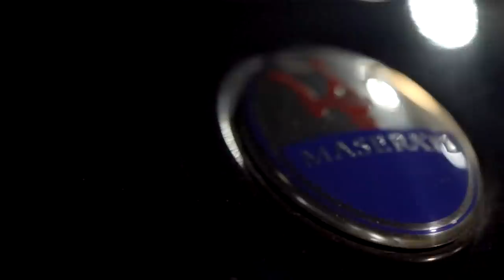Kaso No Pablo - Buzz'n (Ft. Katie Got Bandz)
1st single from upcoming Chicago & 3230 Music Group artist Kaso No Pablo's latest project "Can't Let Up".
Instgram,Twitter,Facebook @KasoNoPablo
Can't Let Up Streaming EVERYWHERE!!